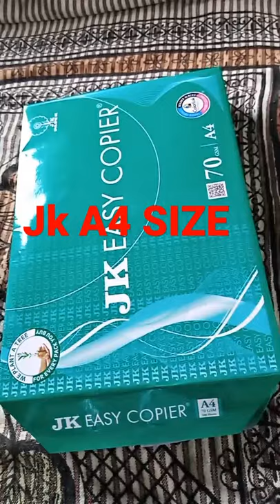JK A4 SIZE PAGE FOR STUDY#Jk easy copier